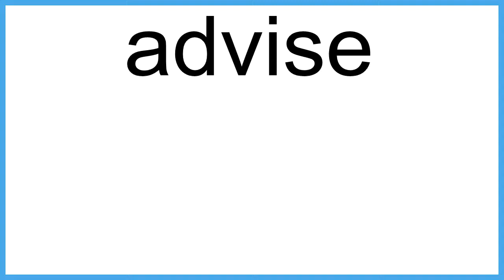advise The New English Dictionary meaning | Vocabulary for Kids | Children's Dictionary